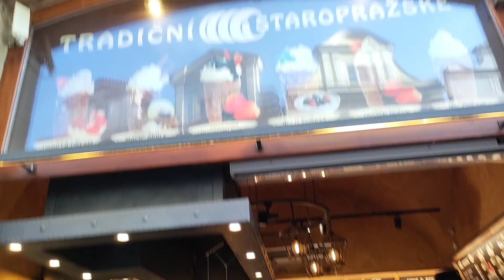PRAGUE || PRAHA || PRAG || PETRIN TOWER || PRAGUE CASTLE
PETRIN TOWER
PRAGUE CASTLE